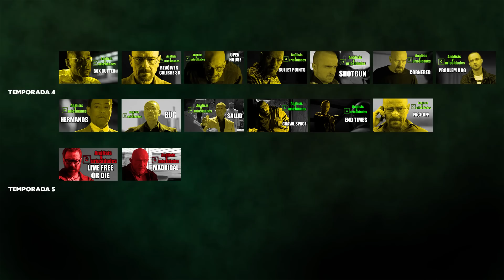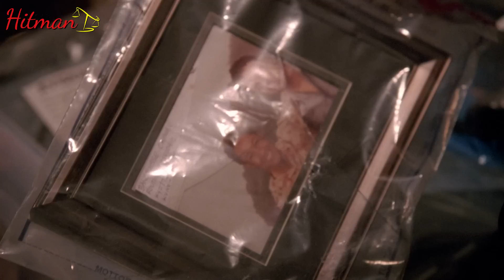Breaking Bad Análisis Capítulo 2 Temporada 5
Hola, bienvenidos a este nuevo video de la serie de análisis de Breaking Bad. Ya llegamos a la quinta temporada.